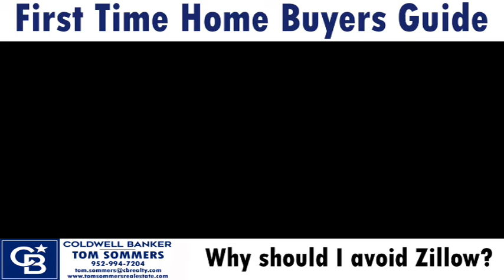FTHBG- Why should I avoid Zillow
Let me count the reasons. Please watch this, I will explain all of it to you.